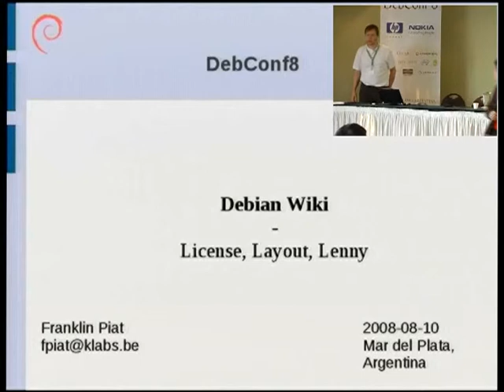Debian Wiki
by Franklin Piat

License, Layout, and Lenny

During this work session will focus on two aspects, which should be completed by Lenny's release : Choose a license and get a new site layout.

We should coordinating to be able to release a "new" Wiki when Lenny is released. e.g :

1. Choose a License for the Wiki content. This topic has been discussed many times, but was never addressed (searching "wiki license or in "/debian-legal", reveals lots of discussions !)

2. The layout could be refactored.
2.a. Create/adapt the moinmoin theme (CSS) to be more "à la Debian" (either or pts, etc...).
2.b. Front page content : which links. The "new" front page is nicer, but the icons are meaning less. also it has too many entries... (compare and current
2.c. Front page Layout : Once we have decided the content, pick a layout (what do we want to emphasize : News ? Projects ? Download ? Support ? DDs ? Users ? Communities ? "Get Involved" ? )

3. Coordination : Make a planning until Lenny's release date.

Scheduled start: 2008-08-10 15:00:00